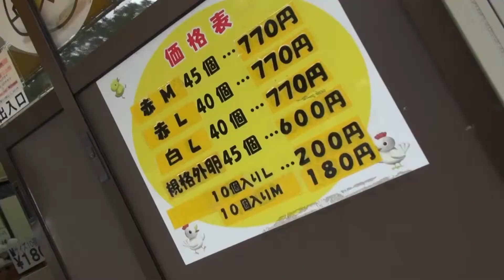ニュージー7｜νg7｜ご利用者の感想｜臭いがない養鶏場！鶏を病気にかけない方法！それは水を変えることだった！｜臼杵養鶏場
νＧ７：ニュージセブンとは...
自然界での全ての臭いは菌繁殖が原因。繁殖できない水に変える！給水管に取り付けるだけ電気要らず、保守要らずの新しい活性化装置。　黄色ブドウ球菌やサルモネラ菌などの菌体の繁殖を押さえる「量子水生成機」です。
畜産業・水産加工業・農業など、様々な業態での悩みを解消する全く新しい効果を発揮する特許開発商品です。

強相関電子物質様作用として働く画期的な「水質改善活性化装置」です。従来の浄水器や磁気活水器とは異なり、水を電子のレベルで活性化するため、あらゆる「水の活性化」に役立ちます。給水管に取り付けることで水質を健康な水以上に「元気の水＝量子水」として半永久的に変換させる特許取得済の製品です。

養豚・養鶏などの悪臭公害を解決するほか、飲料水やお風呂やお洗濯、又観葉植物への散水など、ご家庭での利用から病院・介護施設・保育園や幼稚園など教育施設、畜産や水耕栽培を含む全ての農業分野・生花産業・水関連分野などに幅広くご利用いただけます。

νＧ７（ニュージーセブン）は強相関電子物質の特徴である、電子の動きをキレイに整えることで物質本来の優れた性質を励起させる方向に働きます。 その結果、νＧ７を通過した水は、分子を構成する原子に好環境を与えることで水質が蘇り、水本来が持つ元気になる力までも導き出すことになります。
﷯ニュージーセブンの心臓部にあたるの六角形の「νG（ニュージー）ナット」。この六角形がエネルギーを放出する「場」にあたります。水が通過する際、ステンレス製のνGナットの微振動によりナノレベル(１０億分の１ｍ)での電子が発生し、量子水へと変化します。

（１）ニュージーセブン通水30分後、界面活性力（油を溶かす力）が原水と比較して２倍以上高まることが確認されています。

（２）ニュージーセブン通水後、悪臭の元となる雑菌が繁殖しない環境に変化します。

（３）ニュージーセブン通水後、酵素活性（ＳＯＤ活性）が３０％以上向上します。（※ＳＯＤ：スーパーオキシドディスムターゼとは、体内にある酵素の一種類で活性酸素を取り除く）

（４）ニュージーセブン通水後、48時間をピークに自然に水素量が増加します。

（５）ニュージーセブン通水後、乳酸菌の増殖および乳酸の生成が確認されました。

本インタビューはご利用者の実感や成果の名前の声を動画にしています。

会社名：臼杵養鶏場
職種：養鶏卵
住所：大分県大分市

ニュージーセブンに関するホームページ

ーー周辺住民との問題
「養鶏場のにおいは地域の問題だったんです」と語っていただいた藤井さん。３年前現在の養鶏場にニュージーセブンを導入され、１日５０万リットルを超える水を量子水に変えられた。効果は動画の本編をご覧いただければ一目瞭然。まず養鶏場特有のアンモニア臭がほとんどなくなり、地域住民との問題も解消されたそうだ。

ーー１日１５万個の卵の出荷・格外卵率１０％低下
　まず、驚きだったのが、格外卵率（規格外の商品にならない卵）の出産率が約１０％下がったとのお話である。１日１５万個の出荷の１０％というとかなりの費用となる。ニュージーセブン取り付け前は２０％を超えていた格外卵が１０％強へ減ったというから驚きである。そして斃死率（鶏の死亡率）も減少。従って死亡鳥を抜き取る作業もへり、従業員の作業効率もアップ。聞けばどんどん効果の話が出てくる。

ーー売上げ好調の直売所。口コミで利益。
　臼杵のくるま通りのいい場所に「直販場」を経営されている。ここは一般客はもとより業者も後を絶たない。ニュージーセブンを取り付けして卵自体の味が良くなったと評判が口コミで広がり、わずか４〜５坪の店舗で１日数十万円を売り上げる。もちろん商品は卵のみ。スーパーみたいなパック売りではなく、トレーで４０〜５０個単位でどんどん売れていく。

　動画本編では、実体験での効果を語っていただいている。私たち取材陣も、ここまでの効果をお話しいただいたのは始めてである。大量出荷している生産業では最も効果がわかりやすいのかもしれない。
　今後も、おいしい卵で私たちの食卓を楽しませていただきたい。今後ともご繁栄をお祈り申し上げます。